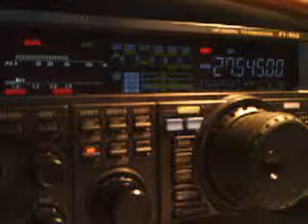24SD/HB100 BY 14RS055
Orlando from Panama
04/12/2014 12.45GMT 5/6